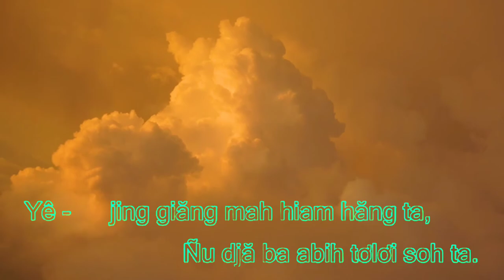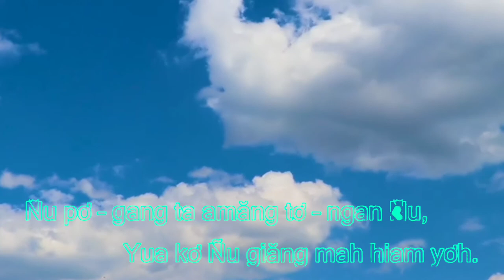yêsu jing giăng mah hiam hăng ta TC 148. karaoke